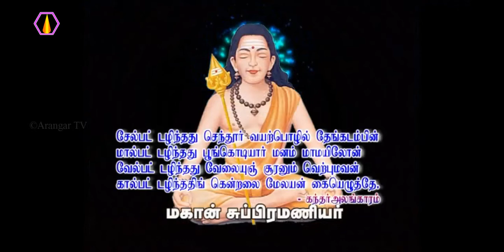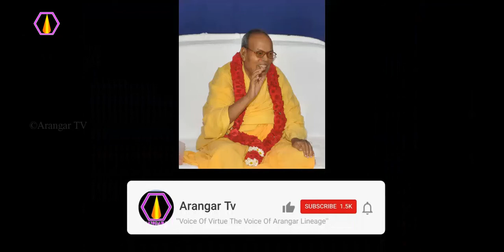ஏன் உருகி தியானம் செய்ய வேண்டும்?